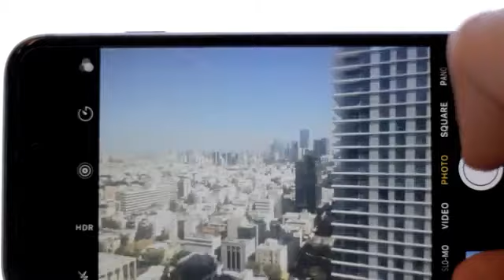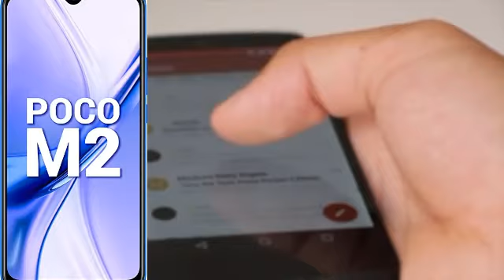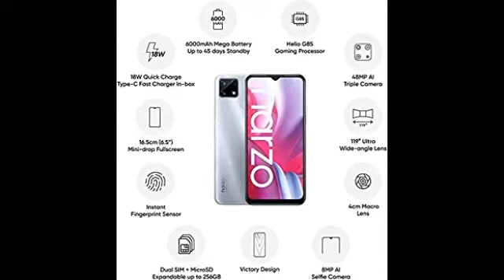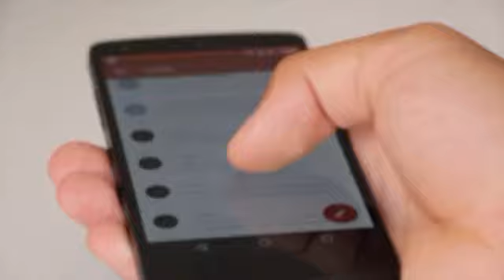Flipkart Diwali Sale Offer:Lowest Price Of Mobile:Dhamaka Diwali Offer